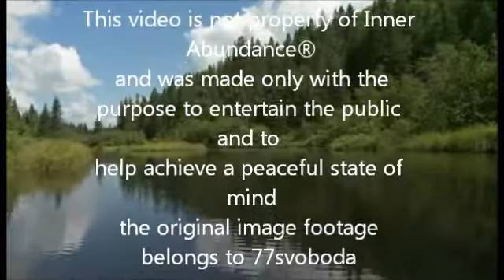serenity / Meditation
One of Inner Abundance's meditations